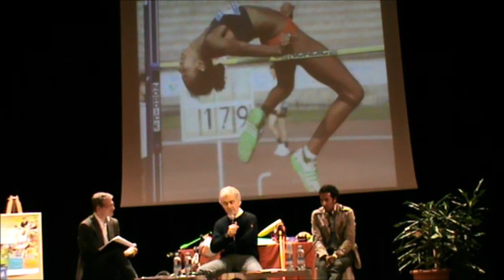Edizione 6 - Sport e alimentazione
Come alimentare lo sport corretto è il tema del terzo e conclusivo incontro di formazione di "Sportivamenteinsieme 2013", in programma giovedì 9 maggio alle 20.45 all'auditorium della biblioteca civica di Seriate.